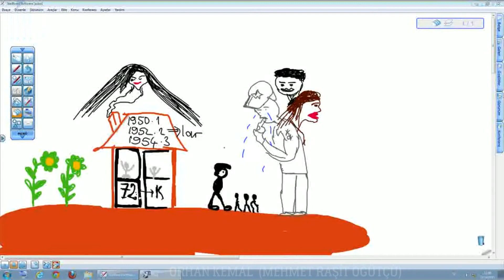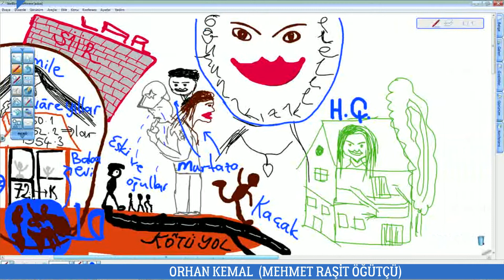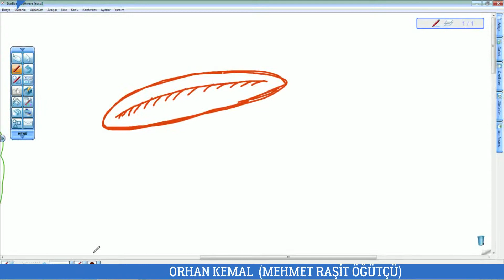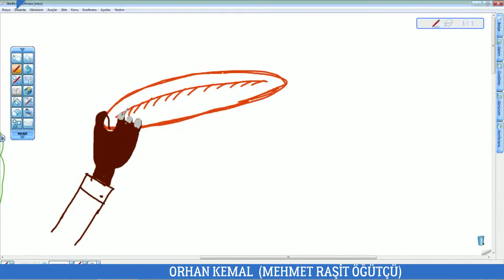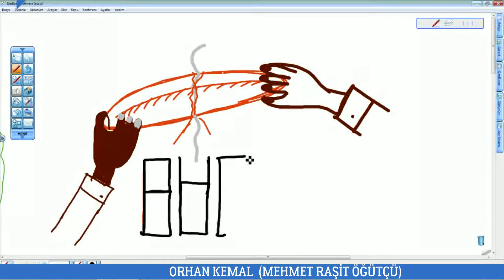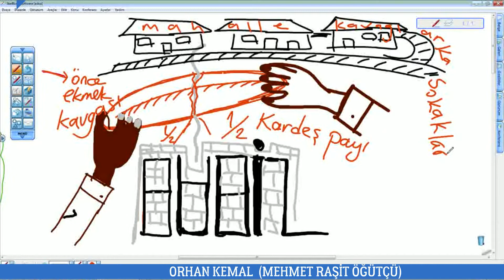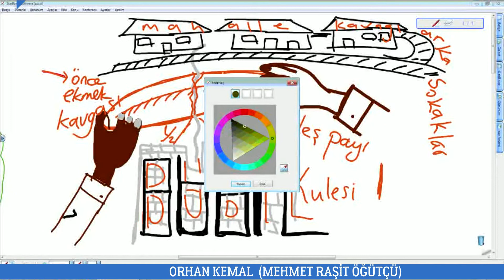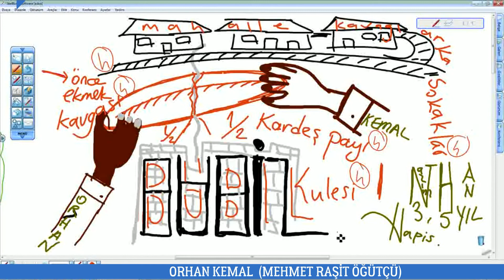ORHAN KEMAL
GÖRSEL HAFIZ İLE ORHAN KEMALİ VE ESERLERİNİ HAFIZANIZA YERLEŞTİRİN